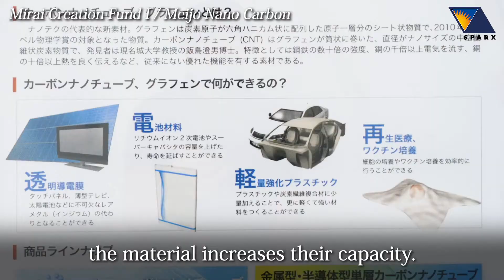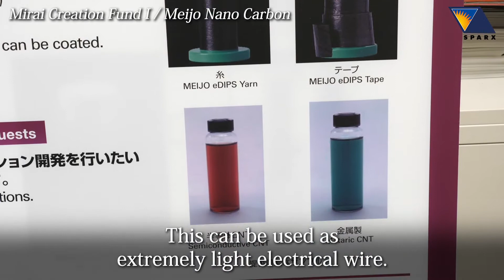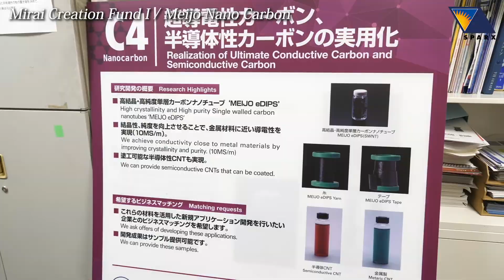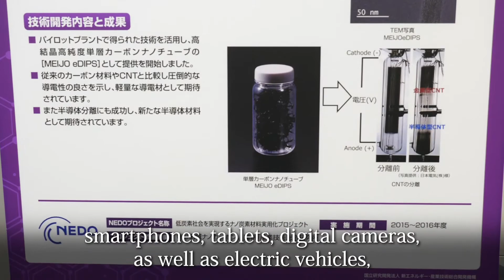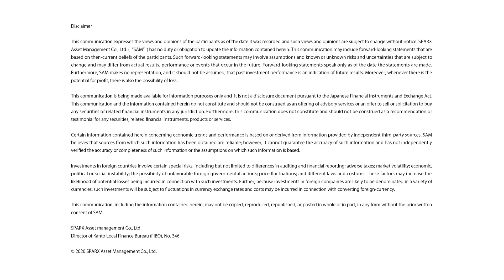【Mirai Creation Fund】Meijo Nano Carbon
The Mirai Creation Fund invests in companies and projects that use the latest technologies and business models, supporting the growth of value in these companies and projects, wherever they are found around the world. Through these activities, the Fund contributes to creating a brighter future worldwide, while aiming to provide returns to all our investors.

An Investment Fund Targeting Intelligent Technologies, Robotics, Technologies that Promote a Hydrogen Economy, Electrification, New Materials, and Carbon Neutrality.